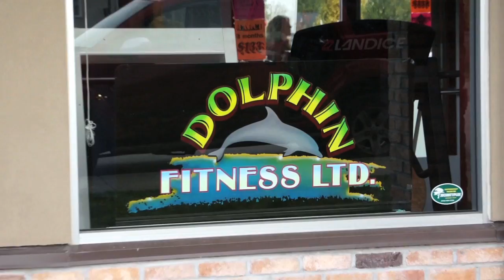Welcome To Fishing Town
If this town was real they would be a shoo-in to win the $25,000 community donation and title of Ultimate Fishing Town. If you think your town has what it takes nominate it at WFNFishingTown.com

Thanks to Captin Quinn for this awesome video!